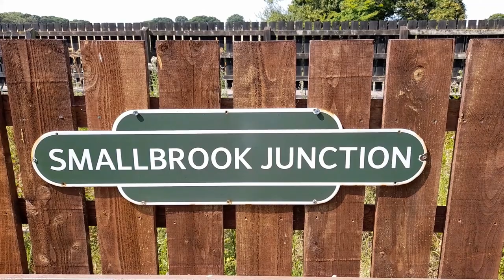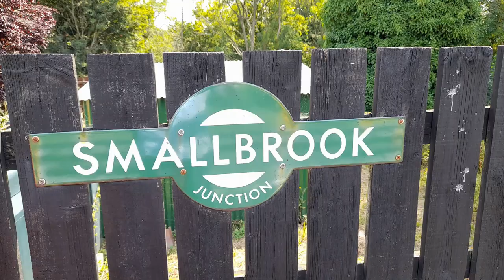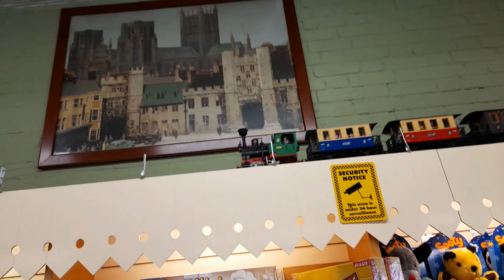A Trip To The Isle of Wight To Escape The Heatwave!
Seeing as I had stayed a night in Portsmouth after returning from the Channel Islands late on Sunday the 17th July I thought I'd spend a few hours on the Isle of Wight were it was about 10c cooler than in London.

We travel over on Hovercraft "Island Flyer", then take a ride on ex District Line  D Train No. 484004 to Smallbrook Junction where we change to the Isle of Wight Steam Railway. On the Isle of Wight Steam Railway we enjoy a trip behind 41298 to Wootton and then back to Havenstreet where we visit the Train Story Museum which has many exhibits including some Island Line 1938 stock!